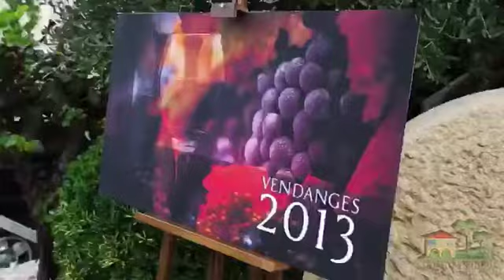VineYard at Al Delb Town House